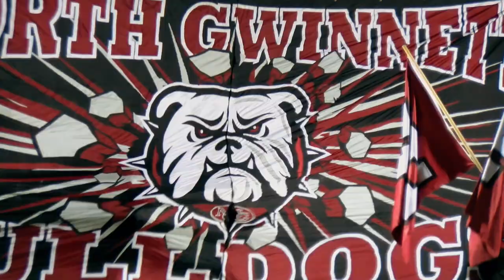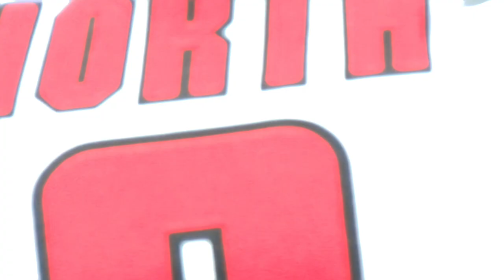2022 NGHS Football Banquet Video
North Gwinnett High School Georgia Region 7-AAAAAAA Champions